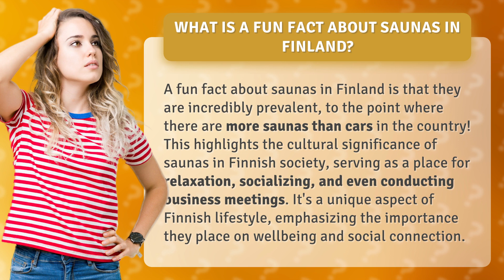What is a fun fact about saunas in Finland?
The Sauna Culture: More Saunas than Cars in Finland! • Sauna Culture in Finland • Discover the fascinating sauna culture in Finland, where there are more saunas than cars! Dive into the cultural significance of saunas as places of relaxation, socializing, and even business meetings. Experience the unique Finnish lifestyle that prioritizes wellbeing and social connection.